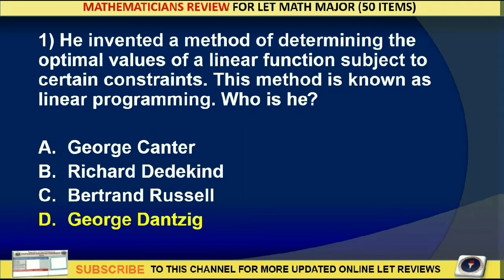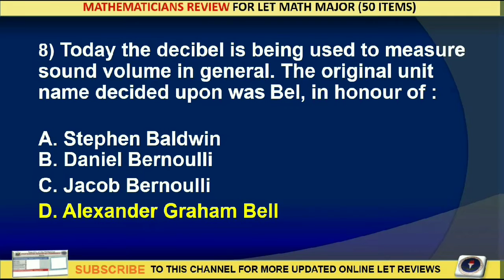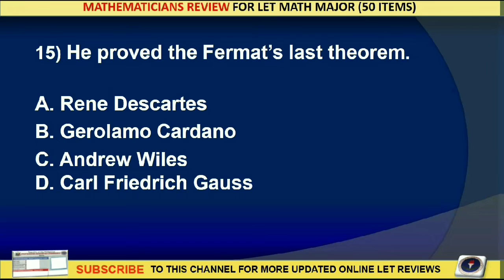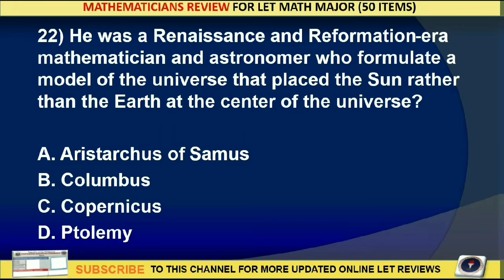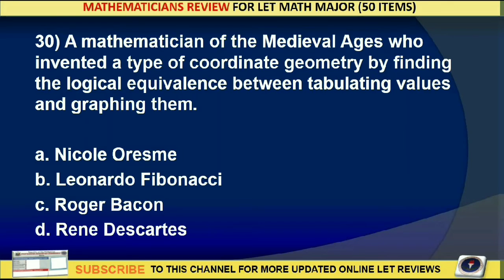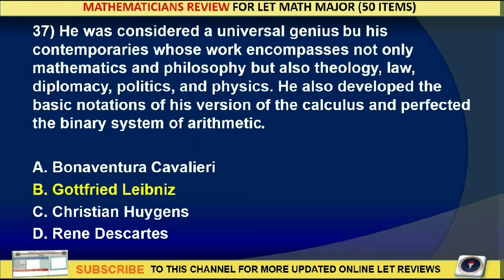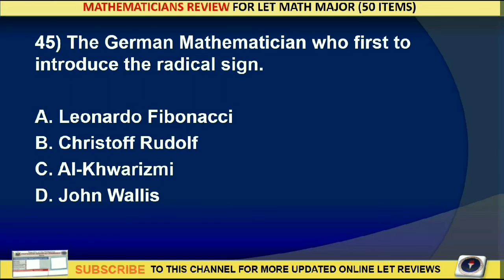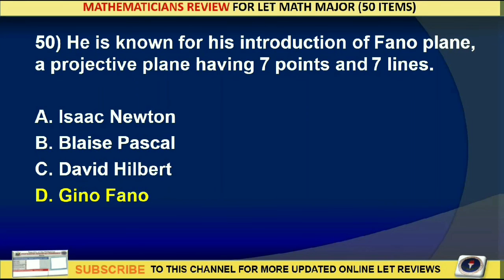COMMON Mathematicians in LET - MATH Major | Mathematics Major LET Reviewer 2020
Hi Math Majors,

Sharing common Mathematicians questions in Math major. Kindly familiarize their names and contributions by watching the video.

Also, you can watch my following previous videos for a complete FREE LET REVIEW experience.

Free Updated Math Major LET Reviewers
Free MATH major LET Reviewers
2020 Math Major LET Reviewer
2020 Math Major LET FINAL COACHING
2020 Math Major LET Reviewer
2020 Math Major LET Reviewers
Teachers Board Exam Math Major 2020
Teachers Board Exam Math Major Reviewers
How to Pass the Board Exam
How to Pass he PRC Board Exam
Tips in Passing the LET
Actual Math Major LET Questions
Math Major LET Blessings
Free Math Major LET Reviewer
September 2020 Final Coaching in Math Majorship
September 2020 Final Coaching Common Questions in Math Major
September 2020 some Actual Questions in Math Major
Previous Math Major LET Examination Questions?
Actual Questions in Previous Marh Major LET Exam?
Math Major questions Final Coaching 2020
Gened Actual Questions FinaL Coaching 2020
POSSIBLE Math Major questions in September 2020 LET Mathematicians
Math Major reviewer in september 2020 LET
September 2020 LET Math Major questionnaire and reviewer?
September 2020 Final Coaching Mathematicians
September 2020 Final Coaching Math Majorship
September 2020 Final Coaching LET Reviewer
Final Coaching Math Major 2020
Final Coaching 2020